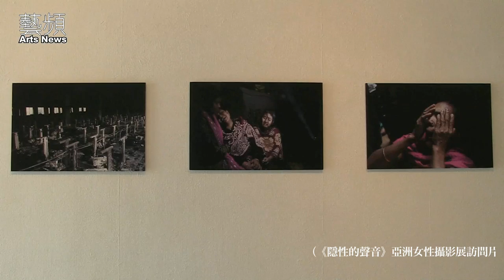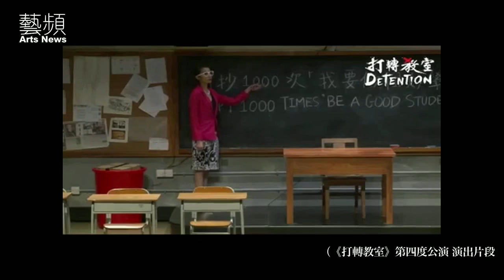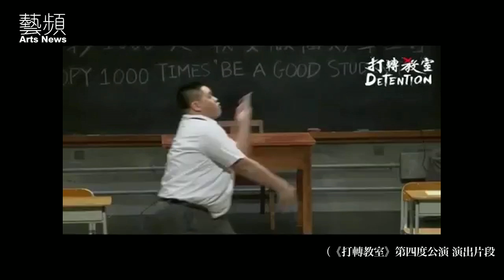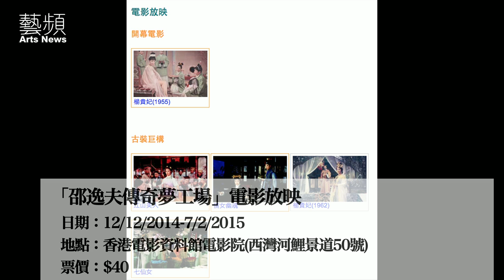藝聞一週—2014年12月5日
i-dance 2014
藝能發展資助計劃「躍進資助」－藝術展覽(一)香港國際攝影節
藝能發展資助計劃「躍進資助」－戲劇團體(一) 鄧樹榮戲劇工作室

Gallery:何藩「香港回憶錄」